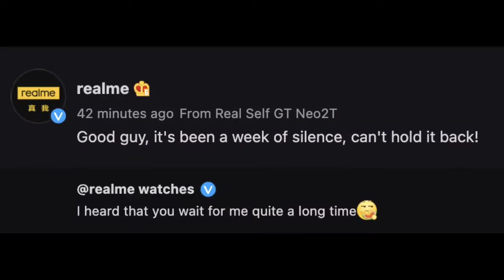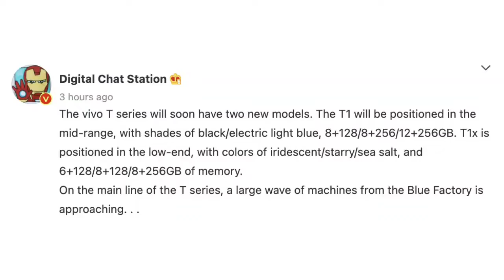Oneplus 9RT India Launch Tipped, Realme Watch T1, Redmi K40S Launch, Vivo T Series #619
Oneplus 9RT India Launch Date Tipped, Realme Watch T1, Redmi K40S Launch, Vivo T Series - Tech News #619

Time Stamp :

00:00 - Oneplus 9RT India Launch Details
00:34 - Redmi K40S Launch & Features
01:09 - Realme Watch T1 Launch Date Confirmed
01:48 - VIVO New T Series Smartphones
02:14 - VIVO & OPPO FOLDABLE PHONES